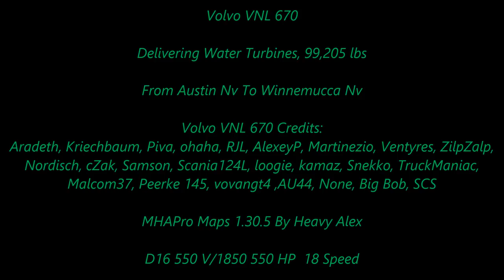American Truck Simulator Volvo VNL 670 (Water Turbines)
Volvo VNL 670 v 1.5.3 by Aradeth [ATS v1.28]

MAPS

CSIO Technologies

Cyberpower
i7-7700 K 4.2 K Processor 16 GB Memory
4.2 Processor Speed
240 GB SSD  2 TB Hard drive